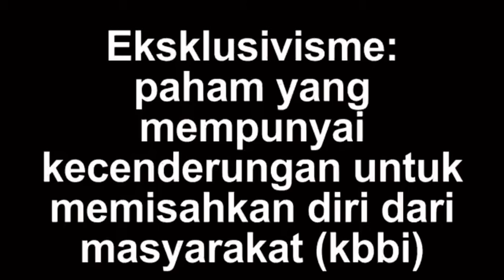“Dari Eksklusif Menjadi Inklusif” // Kilas Khotbah Pdt. Lusindo Tobing // Ibadah Minggu GKJ Nehemia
Dari Eksklusif Menjadi Inklusif

Eksklusif (menurut KBBI: terpisah dari yang lain; khusus) mungkin masih mengandung nilai positif. Namun jika dibiarkan apalagi dilestarikan akan bermuara kepada: Ekskluivisme. Nah, Eksklusivisme (sudah menjadi paham, menurut kbbi: paham yang mempunyai kecenderungan untuk memisahkan diri dari masyarakat. Atau benar-benar tidak peduli kepada orang lain dan sepertinya mampu hidup sendiri saja, tidak butuh bahkan menggangap pihak/orang lain sama sekali tidak penting) inilah yang bertentangan dengan nilai- nilai Kristiani.

1. Dari Eksklusif
Oleh karenanya lebih indah, mari kita ubah eksklusif itu untuk berproses menjafi inklusif, atau memposisikan dirinya ke dalam posisi yang sama dengan orang lain atau kelompok lain sehingga membuat orang tersebut berusaha untuk memahami perspektif orang lain atau kelompok lain.

Terlebih lagi jika dengan alasan mengikuti-mengasihi Kristus terlampau erat-erat dan merasa diri selamat sendiri, maka melihat orang lain dengan penuh kecurigaan dan menganggap diri yang paling “qadosh” (kudus) adalah sangat bertentangan dengan ajaran Kasih dari Tuhan Yesus Kristus (baca dan maknai lagi Matius 22:37-40)

Bukan saatnya menghindari orang lain tetapi inilah saatnya merangkul orang lain dalam semangat persaudaraan dan semangat cinta kasih. Sebab Tuhan Yesus bukan milik kita saja, tetapi Yesus menawarkan Kasih Keselamatan Allah untuk/kepada semua orang. Memang ada juga yang beralasan jika kita inklusif maka iman kita akan terganggu dengan iman atau kepercayaan berbeda dari orang-orang lain. Namun hal ini sangat tidak benar, justru kemampuan kita membuka hati dan pikiran kepada orang dan atau pihak lain adalah indikasi kita semakin teguh dengan iman kita kepada Kristus. Sebab Allah dalam Kasih Kristus dan hikmat Roh Kudus tidak membangun tembok, tetapi Allah justru membangun jembatan.

Pekerjaan memulihkan relasi antar manusia adalah pekerjaan yang tidak mudah, kalau tidak dapat dikatakan mustahil. Namun kitab Kisah Para Rasul, mengajar kita bahwa pemulihan itu adalah pekerjaan Roh Kudus di dalam gereja awal dan gereja juga dunia -bagi semua suku, bangsa dan bahkan agama lainnya- hingga kini sampai kapanpun juga.

2. Menjadi Inklusif
Seperti bunyi Nats kita Minggu ini, tepatnya di ayat terakhir: “ Ketika mereka mendengar hal itu, mereka menjadi tenang, lalu memuliakan Allah, katanya: "Jadi kepada bangsa-bangsa lain juga Allah mengaruniakan pertobatan yang memimpin kepada hidup." (Kisah Para Rasul 11:18). Tuhan Allah tidak membeda-bedakan orang. Perhatian dan cinta kasih-Nya tidak bisa dibatasi hanya di wilayah tertentu. Rahmat dan anugrah-Nya tidak dicurahkan hanya kepada orang atau kelompok manusia tertentu, suku tertentu, gender tertentu, atau budaya tertentu saja. Oleh sebab itu Allah tidak boleh dibatasi karya-Nya di kawasan orang Yahudi (untuk konteks perikop Kisah Para Rasul ini) juga tentunya di konteks kita gereja-gereja Tuhan di tantangan pandemi dan berbagai tantangan kehidupan “zaman now.”

Mari ibu, bapak dan saudara-saudari, semua kita laki-laki atau perempuan, besar-kecil, dan tua-muda, di tengah kita masih menjalani kehidupan pandemi, tantangan ekonomi, bahkan peperangan dan pertentangan, dan bahkan tumbuh subur keangkuhan kesombongan dan pementingan diri sendiri (eksklusif), kita sebagai gereja “zaman now” dan tiap pribadi sebagai pengikut-pengikut Kristus, kita sungguh-sungguh berupaya merangkul dan membangun jembatan-jembatan komunikasi: Kasih, terbuka saling menerima memaklumi di tengah perbedaan paling tajam sekalipun. Bahkan dimampukan Tuhan Yesus Kristus untuk kita dimampukan mengampuni, berbagi, berbuat lebih banyak kebaikan sehingga Injil (kabar baik) dari Allah dengan keteladanan Kristus dan urapan hikmat Roh Kudus melalui kita berproses nyata tiap hari: dari eksklusif menjadi inklusif.

Salam semakin sehat dan salam menjadi inklusif. Amin.

Pdt. Lusindo Tobing